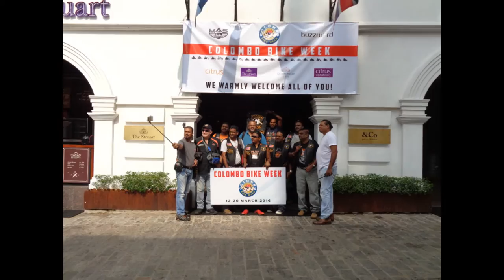Colombo Bike Week 2016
A video on the Colombo Bike Week 2016 organised by BUZZWORD EVENTS Malaysia and MOTOR ADVENTURE SPORTS Sri Lanka. It was from 4 - 20 March 2016 covering 3,300km. Participants from Malaysia, United Kingdom, Indonesia and Sri Lanka.